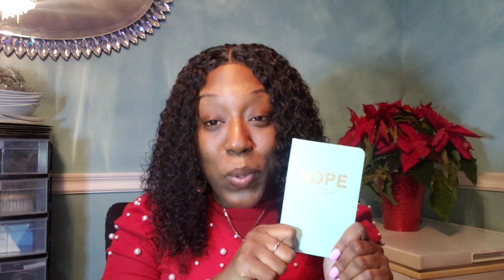VLOGMAS #8 WHAT'S IN MY CHRISTMAS STOCKING| CHRISTMAS GIFT IDEA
Lets see whats in my Christmas stocking, I wanted to give you some ideas for holiday gifting that's fun and won't break the bank.

Thankssss